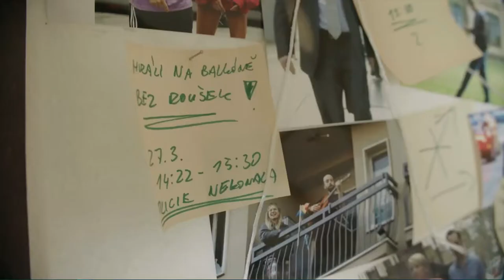Češi v karanténě (r. Jan Kolář) / FKF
Účastník Festivalu karanténních filmů, 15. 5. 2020